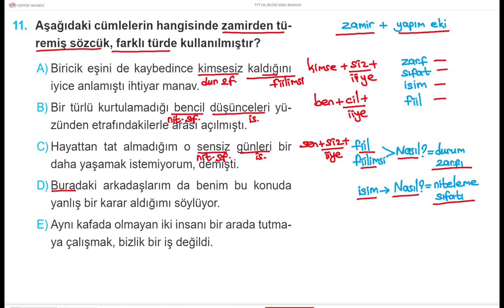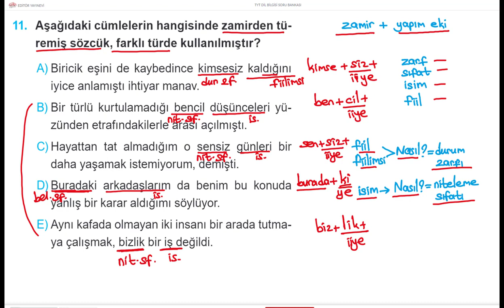TÜRKÇE DİLBİLGİSİ BİR SORU BİR CEVAP 598